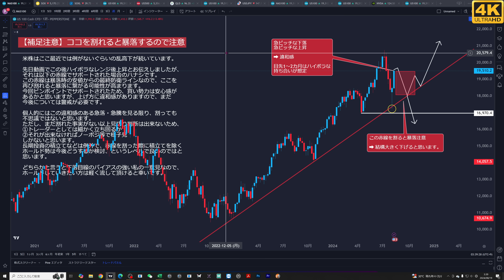【補足】ココを割れると暴落に注意